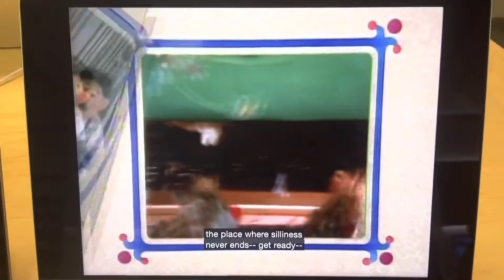Wishbone Hot Diggety Dawg AKA The Big Comfy Couch Swing-A-Ling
[ROOSTER CROWING] [THEME MUSIC] THEME SONG: Are you ready? Are you ready? Are you ready to clown around with Loonette and Molly, a clown and her dolly, on The Big Comfy Couch. There is lots to doodle do. Loonette loves to read for you. With a wiggle and a giggle and some goofy friends, the place where silliness never ends. Get ready. All over and under The Big Comfy Couch. Get ready. Get ready. Get ready to clown around with Loonette and Molly, a clown and her dolly, on The Big Comfy Couch. [LAUGHTER]